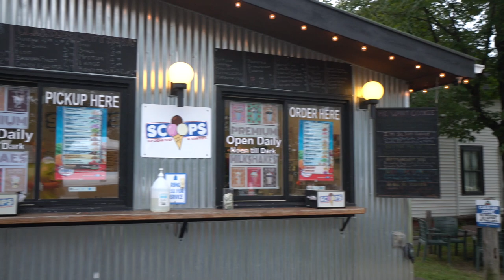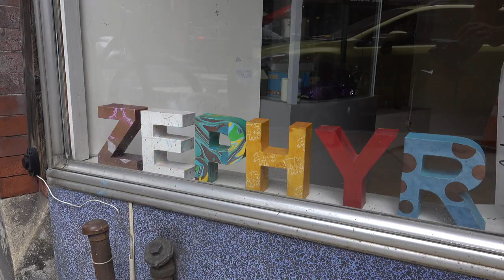Our First Trip to Vermont! Kampfires Campground | RV Travel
This week we travel to Vermont for the first time.  We are staying at Campfires Campground near Brattleboro, Vt - were our friends are working camping for the summer.

We really enjoyed the campground, and Brattleboro has a lot to offer.  The downtown has a number of local shops and restaurants to check out.  Besure to check out Sam Outdoor Outfitters during your visit.

There are a number of hikes in the ares, we hiked Wantastiqute Monadock Trail.  This was a very challenge hike with a lot of elevation chang and a rocky trail to walk on, but the view at the top were worth the hike.

We hope you enjoy the video and be sure to lookout for a special YouTube star in the video.

Zephyr

A Thousand Lakes
Written By: S.L.J. Kalmeijer
Performed By: Sounds Like Sander

Almost Like Summer
Written By: Patrick Rydman
Performed By: Delbony

Lost With You
Written By: Brendan St. Gelais
Performed By: Reveille

RV:  2017 Airstream 28 Flying Cloud
Truck:  2021 Ford F150 XLT 3.5 Ecoboost
Bikes: Rad Power Bikes Rad Mini
Kayaks: Hobie Oasis 14'

CAMERA GEAR